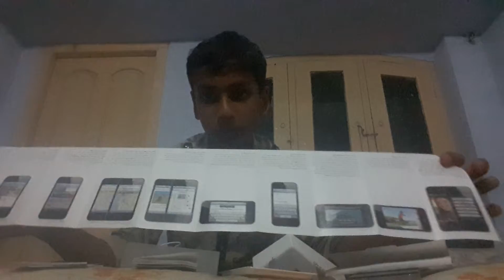Unboxing gift of flipcart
Flipcart online